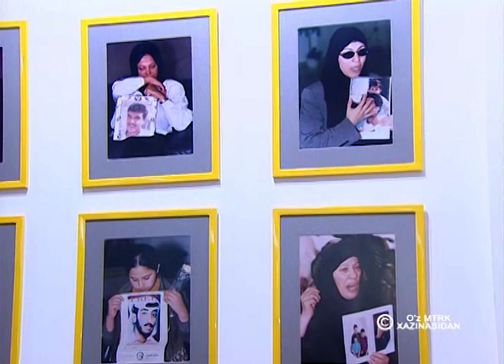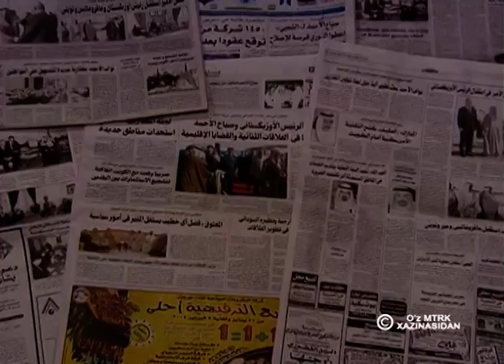Ислом Каримовнинг Кувайт Давлатига расмий ташрифи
Президент Ислом Каримовнинг Кувайт Давлатига расмий ташрифи.
Кувайт Давлати Амири шайх Жобир ал-Аҳмад ас-Сабоҳ билан учрашув.
2004 йил январь.
Официальный визит Президента Ислама Каримова в Кувейт.
Встреча с Эмиром Кувейта шейхом Джабером аль-Ахмедом ас-Сабахом.
Январь 2004 года.